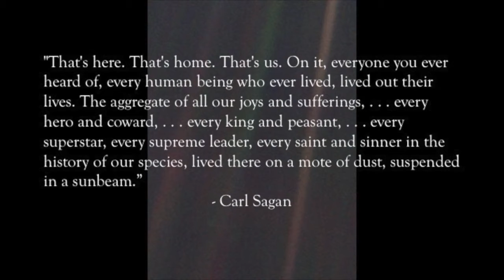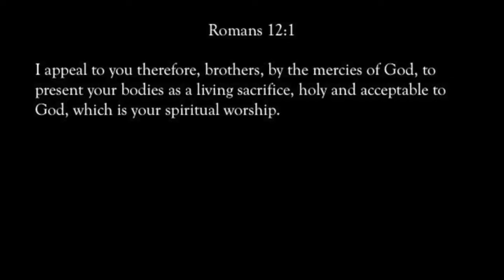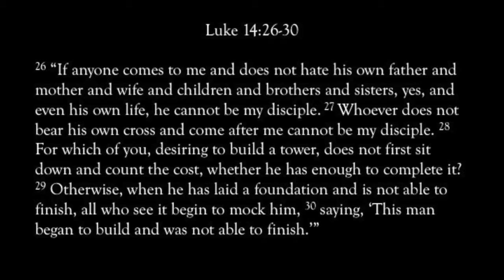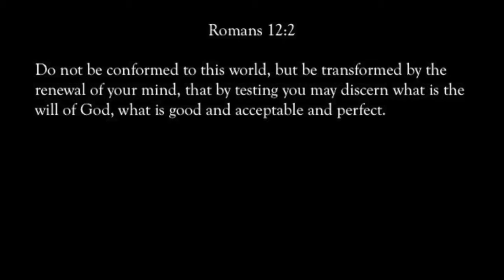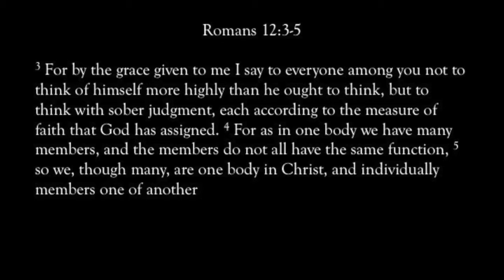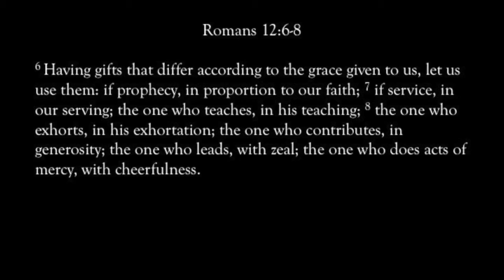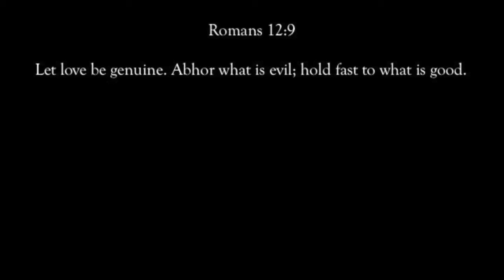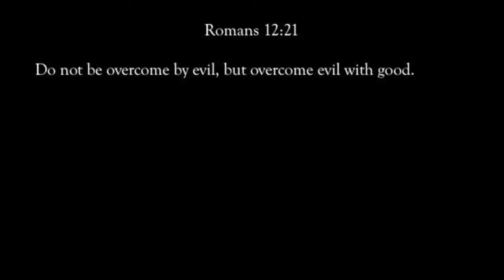Living Sacrifices (Michael Blue)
Michael Blue gives a sermon at Southwest Bible Church in May of 2018 from Romans 12 titled "Living Sacrifices."